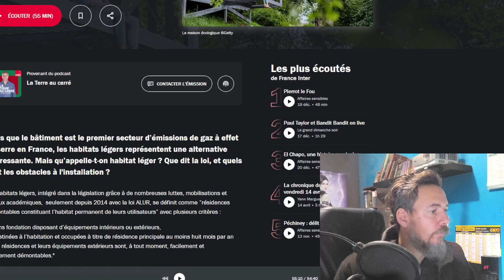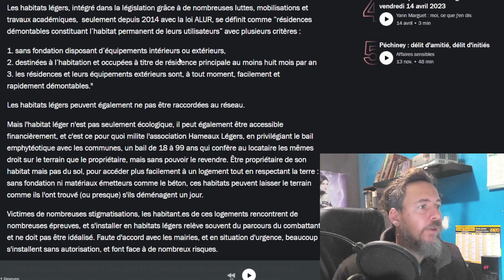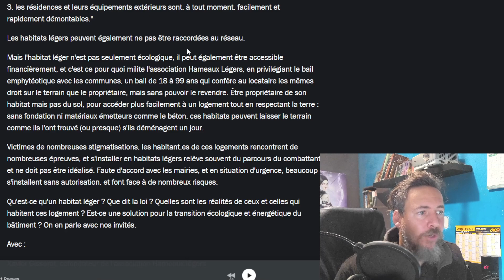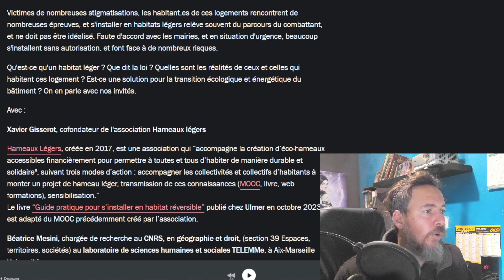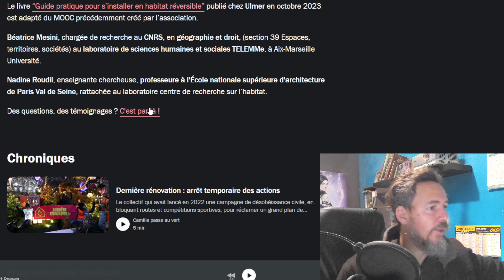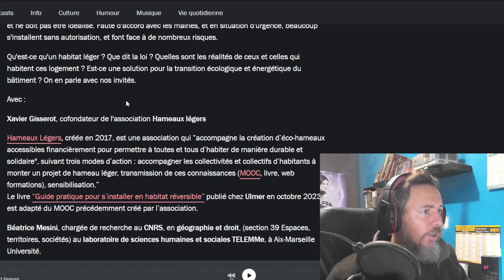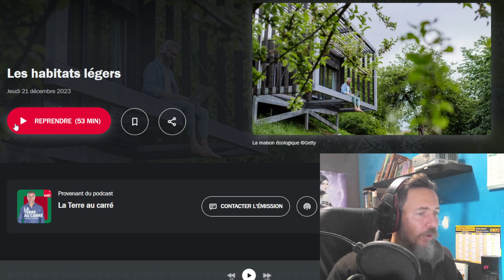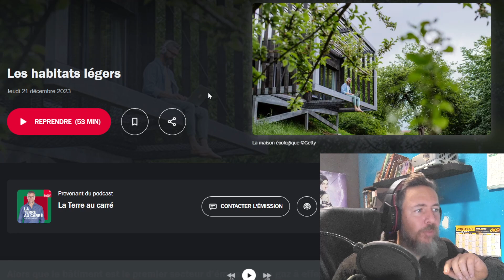LES HABITATS LEGERS